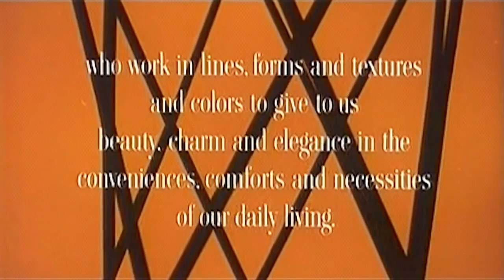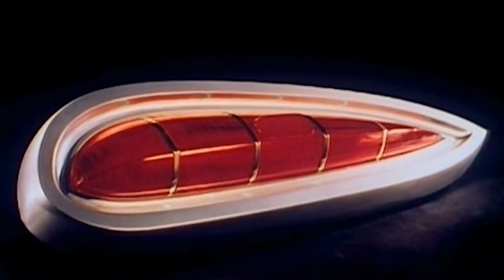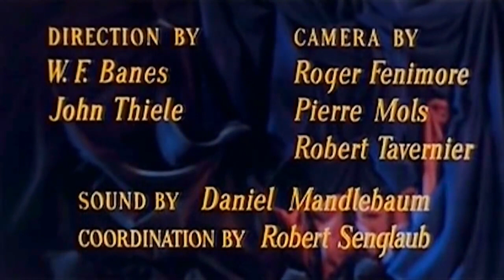American Look (1958)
We can express our individuality with the products we choose and the way we decorate our homes and places of business.